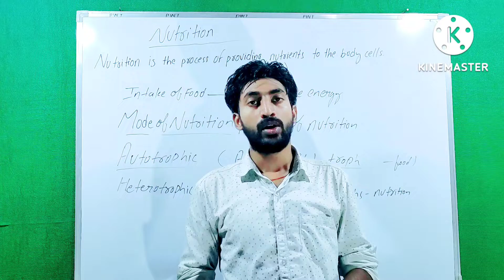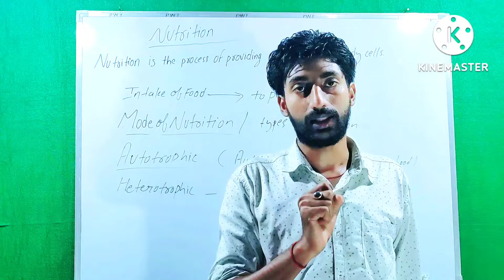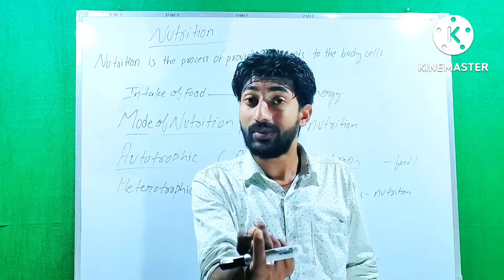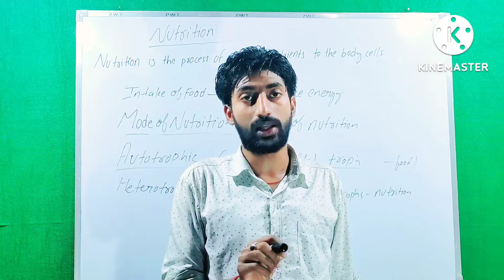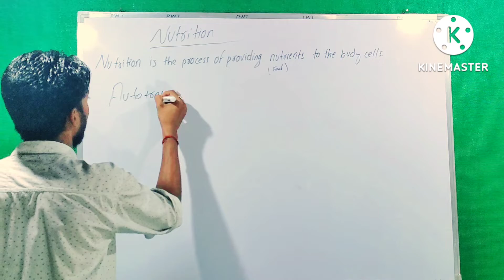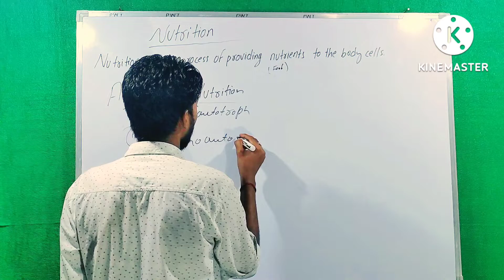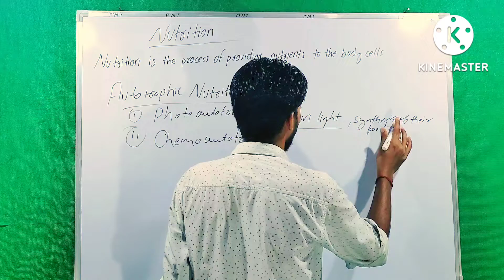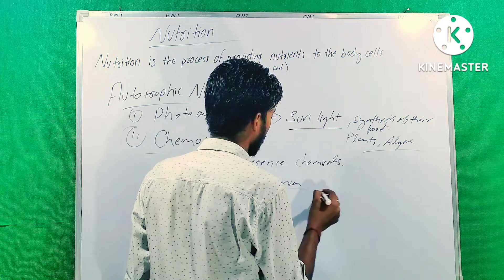What is Nutrition and their types?nutrition ,biology ;pw ;pwt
types of nutrition
Autotroph
Heterotroph